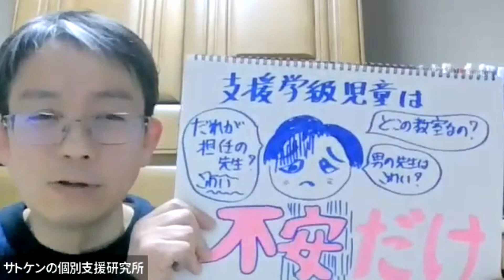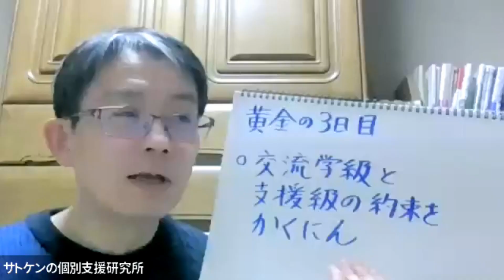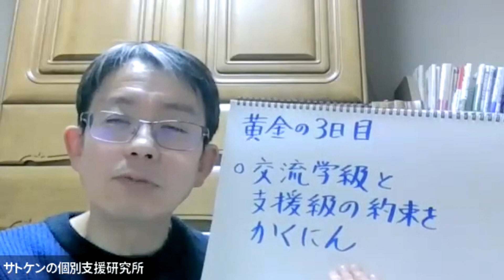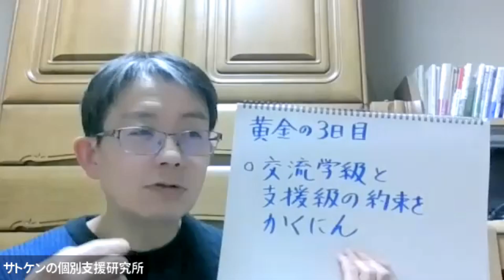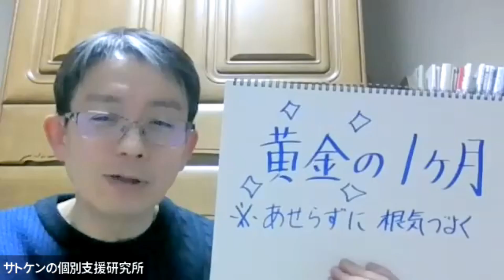特別支援学級の黄金の３日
サトケンの個別支援教育研究所